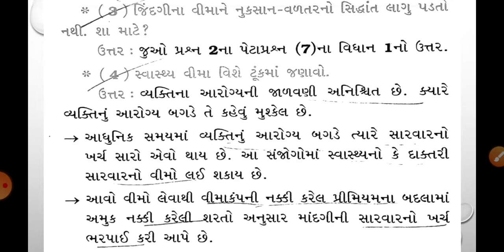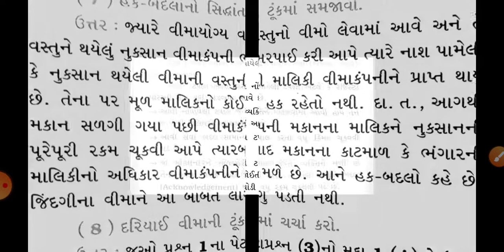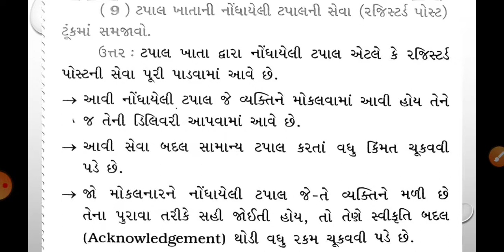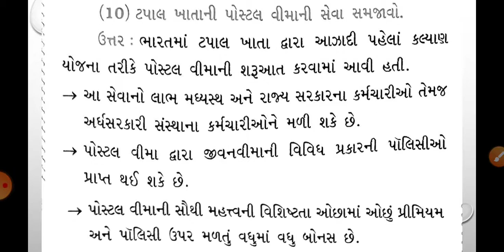STD : 11 SUBJECT : B.A. REVISION (Ch 2 - Part 10)